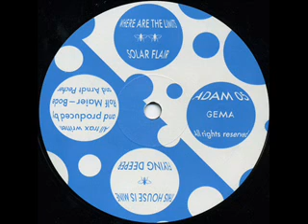Skyflyer-The House Is Mine